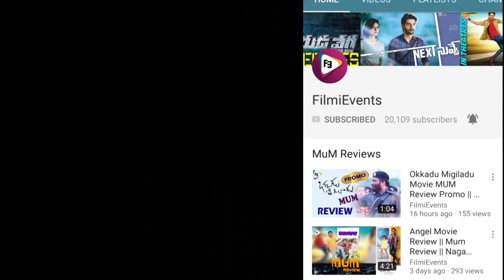Manchu Manoj Speech @ Gayathri Telugu Movie Audio Launch || FilmiEvents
Watch Here Manchu Manoj Speech @ Gayathri Telugu Movie Audio Launch